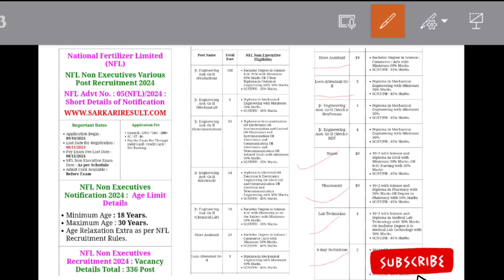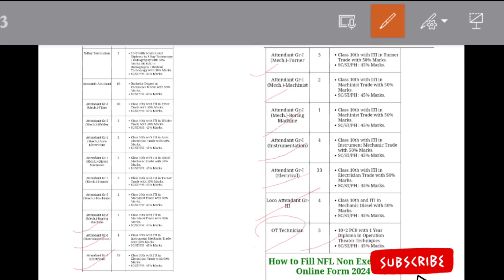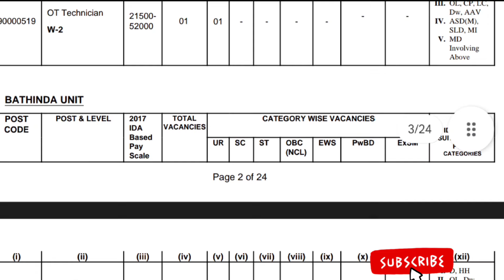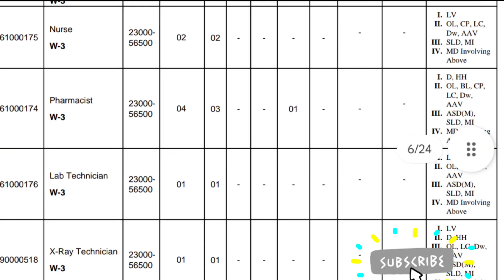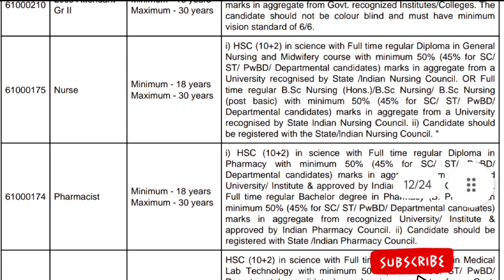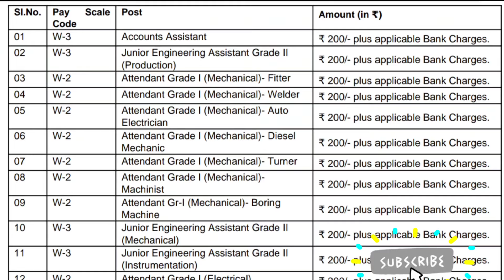Pharmacist/Nursing/X-ray/MLT Vacancy NFL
Welcome my viewers

Shorts videos fully animated can see it's channel.